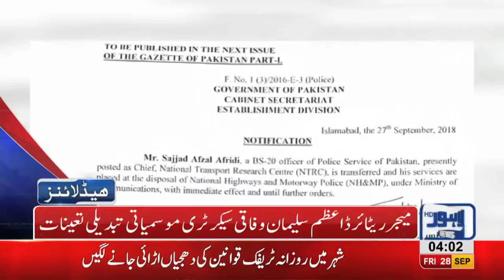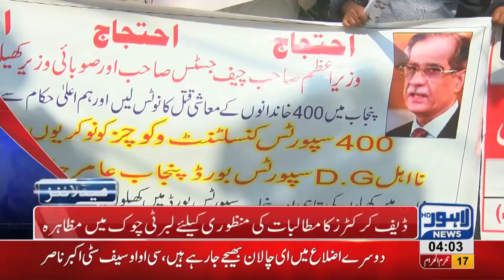04 AM Headlines | Lahore News HD | 28 September 2018